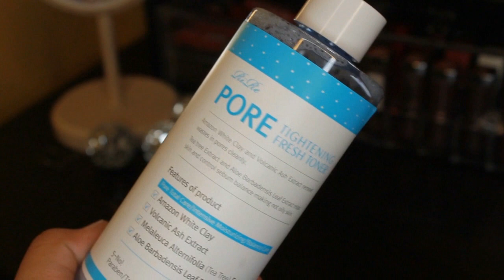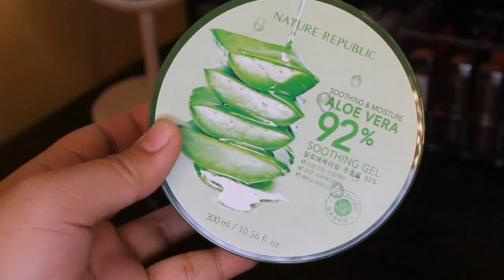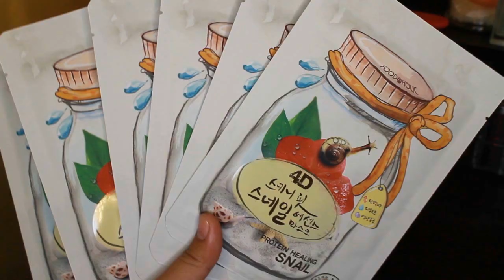AFFORDABLE Skincare Routine for TIGYAWAT PRONE SKIN (PHILIPPINES)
Hi everyone~

In today's video I share with you my current skincare routine. If you remember, I shared with you last time that I recently had acne breakouts (hormones to blame I guess?) that led me to change my skincare routine. It was I believe, a good move since I've noticed that the quality of my skin changed. I hope that you find something here that can also help you especially if you have acne prone skin.

PRODUCTS MENTIONED:

Cosrx Good Morning Gel Cleanser
Rire Pore Tightening Toner
The Beauty Bakery Witch Hazel Facial Mist
Neulli AHA Vita Brightening Serum
Ponds Acne Clear Leave On Gel
Nature Republic Aloe Vera Gel
Biore UV Aqua rich Water Gel
Human Nature Sunflower Beauty Oil
Cosrx Salicylic Acid Gentle Cleanser
Nuelli BHA Pore Tightening Serum
Mizon Snail Repair Cream
Human Nature Tea Tree Oil
St. Ives Apricot Scrub
Foodaholic 4D Face Masks